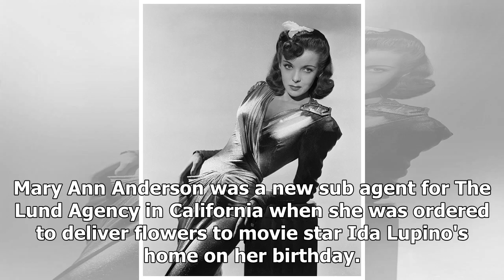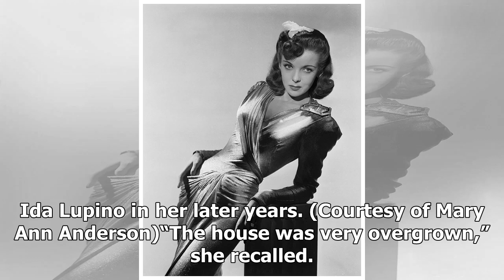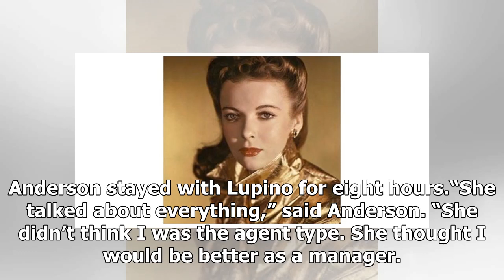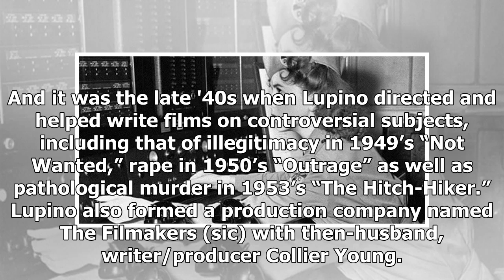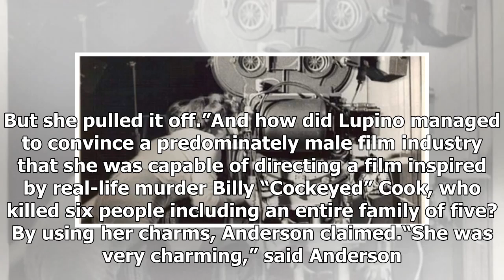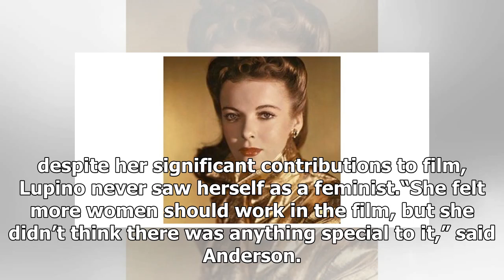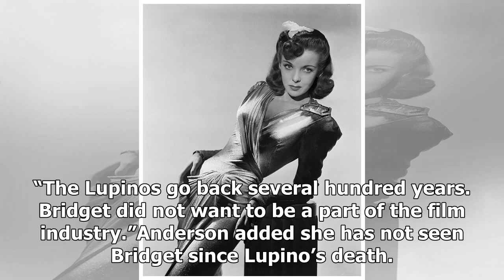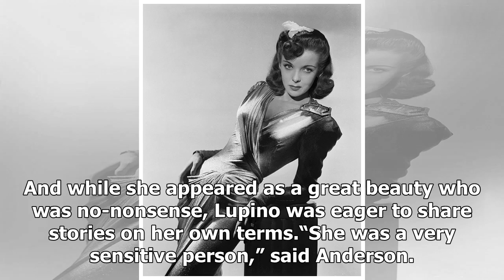Ida Lupino was a recluse in her final years, never saw herself as a feminist in Hollywood, says pal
Mary Ann Anderson was a new sub agent for The Lund Agency in California when she was ordered to deliver flowers to movie star Ida Lupino's home on her birthday. The woman was stunned by what she saw. Anderson, who would go on to serve as Lupino’s conservator and business manager, collaborated with t...